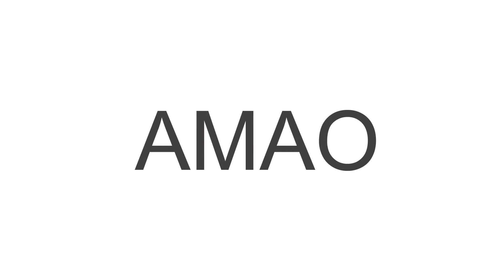Rabbit On The Moon (automata) 月亮上的兔子 3D列印自動機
Rabbit on the Moon (AUTOMATA)
There is a myth about the moon in many eastern countries. In the myth, there lives a rabbit on the moon. The rabbit concentrates on pounding an ancient stone bowl with a pestle. In Chinese mythology, the Moon Rabbit lives with Chang'e in the Moon Palace and helps her make medicine. In Japan and Korea, moon rabbits are busy pounding mochi to bring joy to the moon palace.

The moon rabbit symbolizes the Mid-Autumn Festival, a traditional Chinese festival that represents reunion and gratitude. Although Armstrong, who landed on the moon in 1969, did not see the moon rabbit, this did not reduce people's romantic imagination and continued to live the traditional Mid-Autumn Festival.

Let us celebrate the Mid-Autumn Festival in 2023 together and remember the romantic Mid-Autumn Festival legend.

(PS: I think Moon Rabbit is just avoiding visitors and enjoying his peaceful world.)
Now until Mid-Autumn Festival (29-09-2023) special price - $4.9